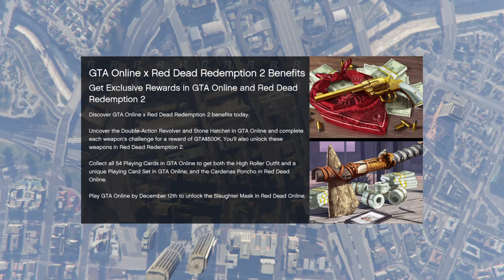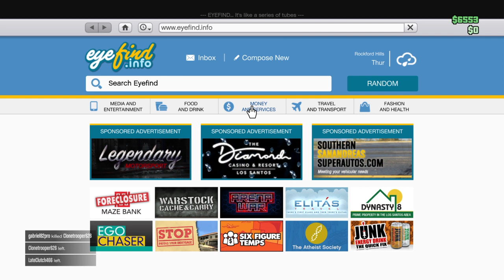Grand Theft Auto V_20191204143907